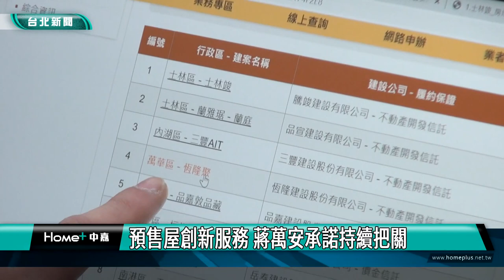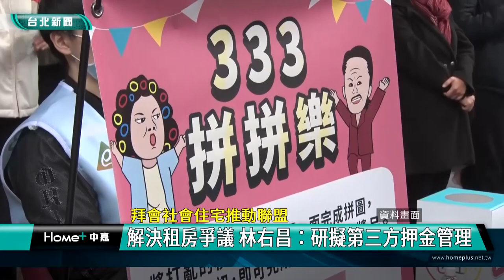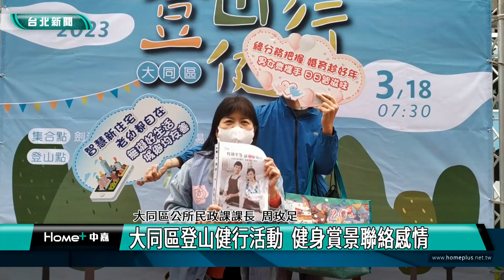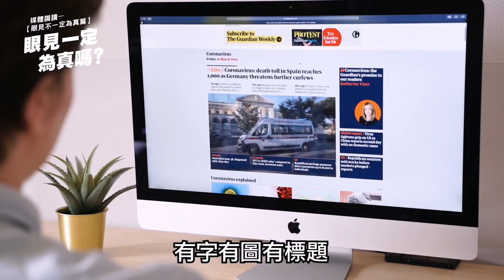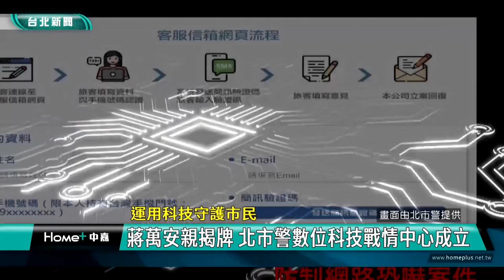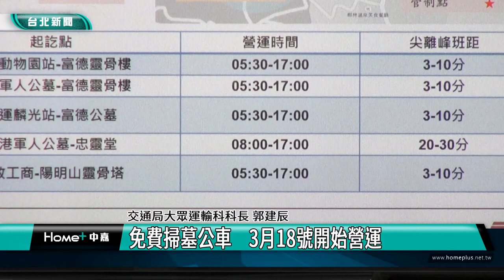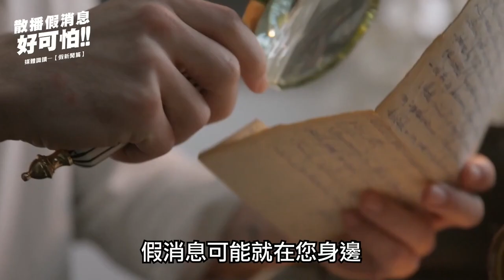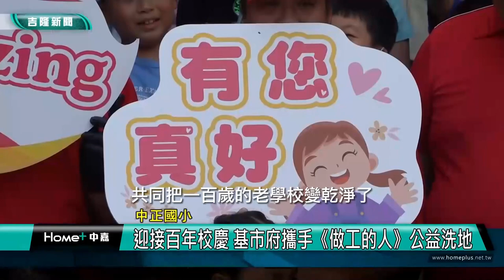中嘉台北新聞-20230323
00:20 預售屋創新服務 蔣萬安承諾持續把關
08:40 解決租房爭議 林右昌：研擬第三方押金管理
12:03 居家椅子瑜珈操  長者養肌防跌有一套
17:27 大同區登山健行活動  健身賞景聯絡感情
19:09 島東五女藝術家聯展 國父紀念館現花東熱情
25:57 台北松信社宅開工 蔣萬安：助市民安身立命
30:19 蔣萬安細數各項政策 一步步落實讓市民有感
32:47 蔣萬安親揭牌 北市警數位科技戰情中心成立
35:52 清明節追思祭祖 墓區周邊交管看這裡
45:10 脫班嚴重 謝國樑：接駁車送八堵車站
50:06 跨境創新創業交流 謝國樑:創造在地就業
54:31 迎接中正國小百年校慶 基市府攜手《做工的人》

臉書追起來
Home 中嘉- 吉隆有線電視

趣聞不漏接
吉隆官網(中嘉新聞)

喜歡看電視?